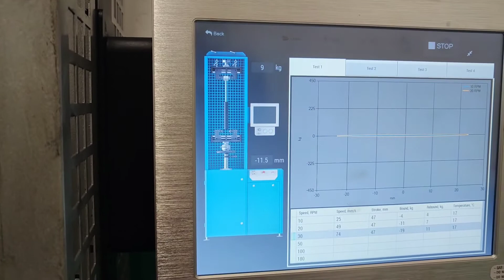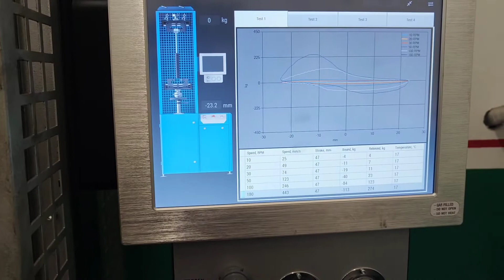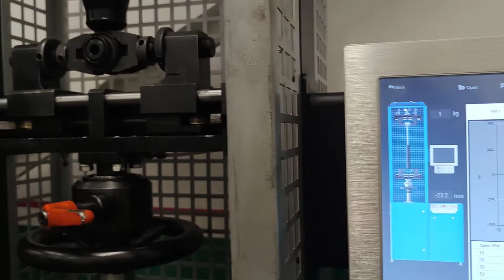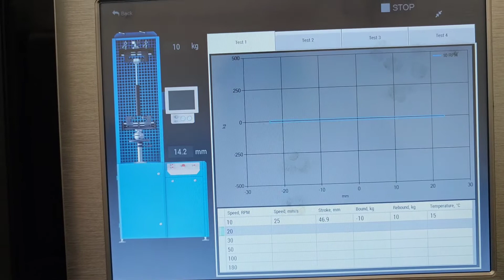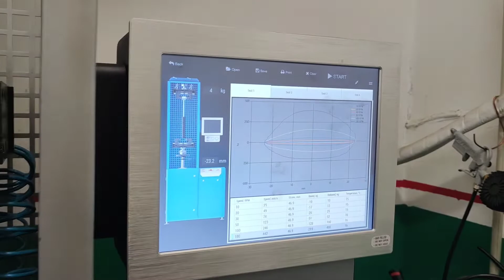Mercedes-Benz SL55 AMG R230 Active Body Control shock absorbers repair by AirTec Bulgaria (Eng-Subs)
Professional Repair of ABC (Active Body Control) Suspension for Mercedes-Benz SL AMG R230

In this video, we dive into the advanced ABC (Active Body Control) suspension system found in the iconic Mercedes-Benz SL AMG R230. This hydraulic suspension system delivers unmatched handling and comfort, but proper maintenance is crucial to keep it performing at its peak.

What you’ll see in this video:
✔ A detailed explanation of how the ABC suspension system works and its unique features.
✔ Common issues with hydraulic dampers and how they affect performance.
✔ A step-by-step repair process for restoring ABC dampers to factory-level functionality.
✔ Precision testing on our Test Bench to ensure flawless operation after the repair.
✔ Expert tips on maintaining the ABC system for long-lasting reliability and performance.

Why choose to repair your ABC dampers?
✔ Cost-effective solution: Repairing your original ABC dampers is far more affordable than replacing them.
✔ Enhanced maintainability: After the repair, the dampers become fully serviceable, allowing easier and more affordable future maintenance.
✔ Preserved performance: Restoring the original components ensures factory-level handling and comfort.
✔ Eco-friendly: Repairing instead of replacing reduces waste, making it a sustainable option.

💡 Conclusion: Repairing the ABC system in your Mercedes-Benz SL AMG R230 ensures it remains a masterpiece of engineering, offering both performance and luxury.